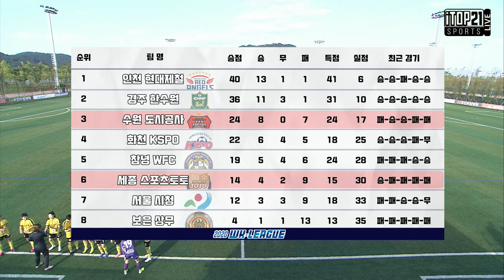H/L 2020 WK-League 16R ㅣ 세종스포츠토토 vs 수원도시공사 – 2020.9.21